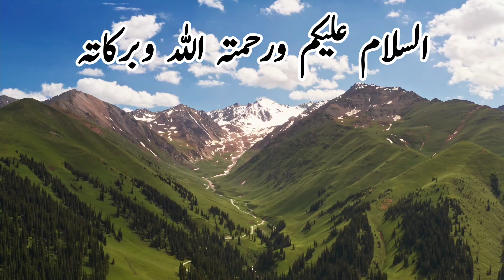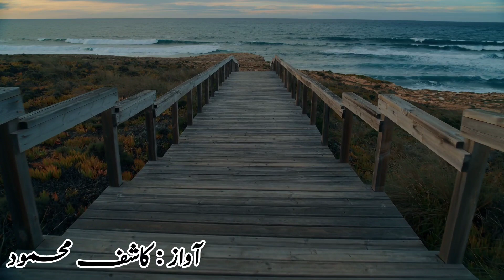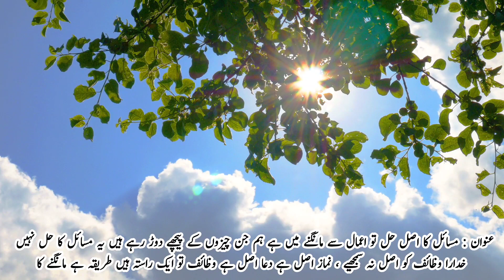Wazifa For Second Ashrah Of Ramzan | Har Dua Qabool Ho Gi | Har Hajat Puri Ho Gi | Islamic Hub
In This Video You Will See Wazifa About "Wazifa For Second Ashrah Of Ramzan | Har Dua Qabool Ho Gi | Har Hajat Puri Ho Gi | Islamic Hub"